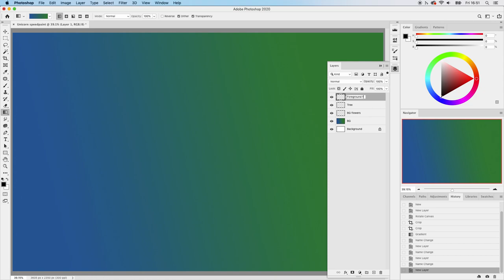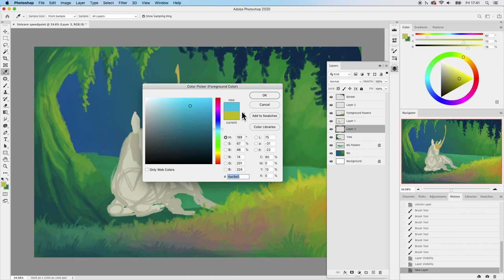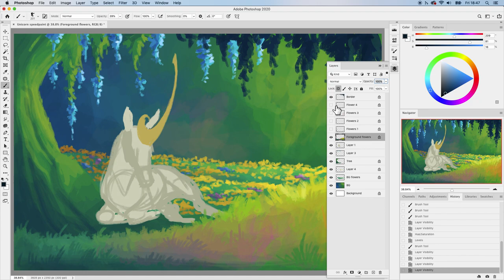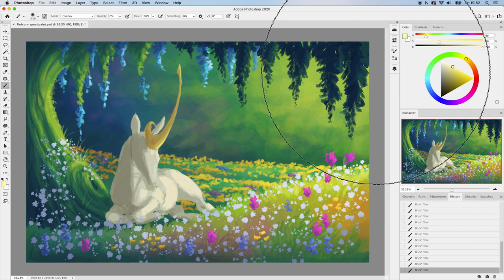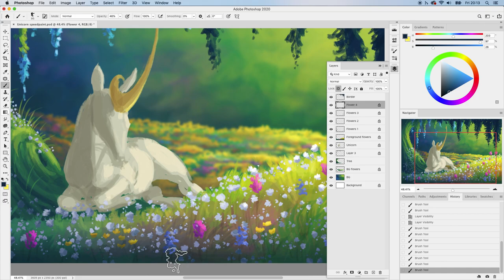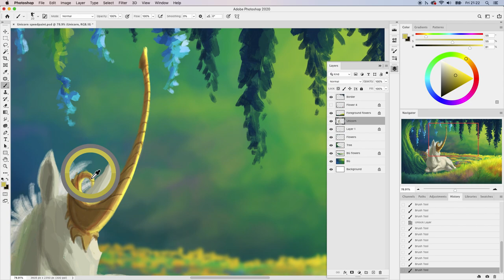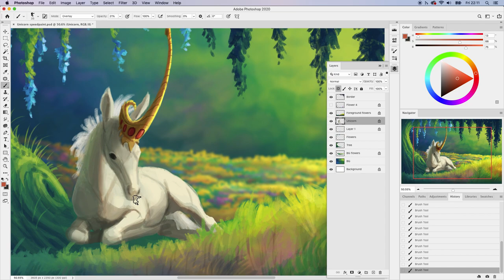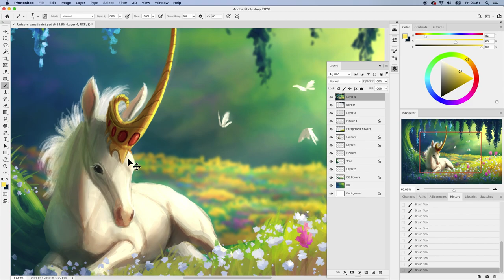How Do You Stay Motivated With Art When THE WORLD IS COLLAPSING?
Whether we are truly fucked, or whether this is just a rough period before things improve, there is no question about it that things definitely FEEL like they are continuously getting worse. Personally I am an optimist and I feel major positive changes are just around the corner, but getting these changes will be an uphill battle and we need to be honest with ourselves about the fact that the coming decades are going to be tough. Ignoring and downplaying current events is a bad idea and it's what much of society has been doing for decades - especially regarding climate change. However, we also need to avoid becoming doomer and instead put our collective energy into pushing for a better future.

I've turned OFF monetisation since this video covers serious issues and I feel uncomfortable making money off them.

I use Photoshop CC and a Wacom Cintiq 13HD tablet.

Music used, [Cicada 2, 3 and 6] is by Patricia Taxxon. (I love this album).